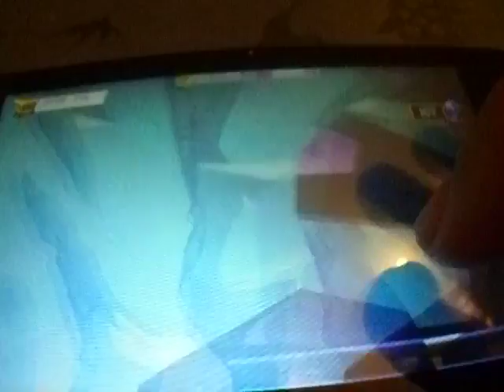DsP plays My little pony app over the holidays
we are returning in february!! BE PREPARED!!